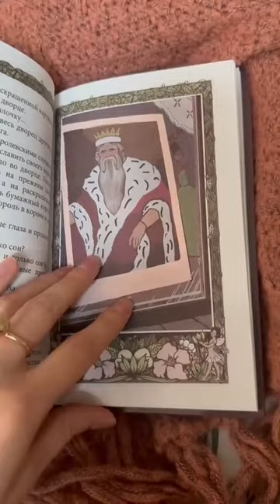Моя робота з минулого життя та мій досвід у книжковій ілюстрації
ТЕМА: Про мій досвід як ілюстратора. Мої старі роботи саме в книжковій ілюстрації та ілюстрації для книг. Робота ілюстратора.

Якщо чесно, я все ще планую ілюструвати книги, але набагато якісніше. Я все ще мрію стати чиїмсь дитячим спогадом, власне не чиїмсь, а тисяч людей.
І якщо відкривати себе в соціальних мережах, то от вам значна частина мене